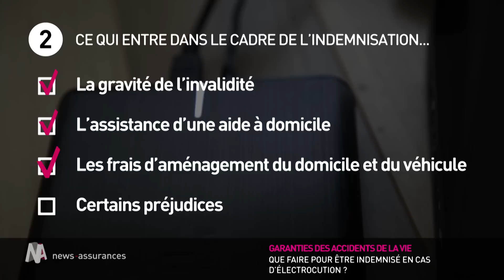Que faire pour être indemnisé en cas d'électrocution ?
L'électrocution fait partie des nombreux cas d'accidents de la vie courante. Afin d'être  indemnisé de ses conséquences, l'idéal est de souscrire une Garantie des accidents de la vie courante appelée aussi une GAV.
Que ce soit sous la forme d'une rente ou d'un versement en capital cette garantie couvre les dommages corporels subis après un accident électrique et permet l'indemnisation rapide de la victime.

Vous vous posez certainement d'autres questions, donc regardez attentivement notre reportage.